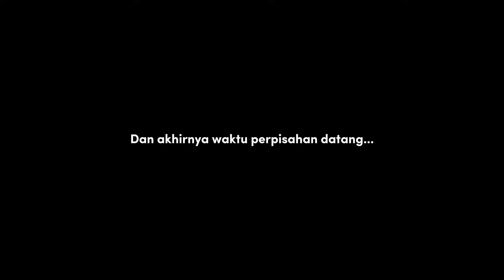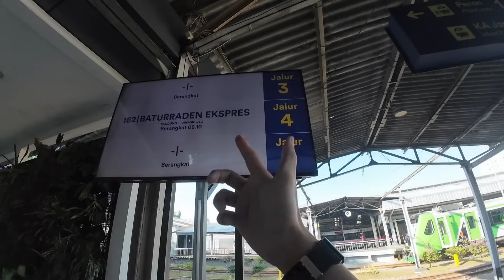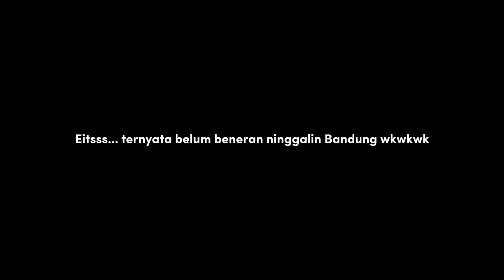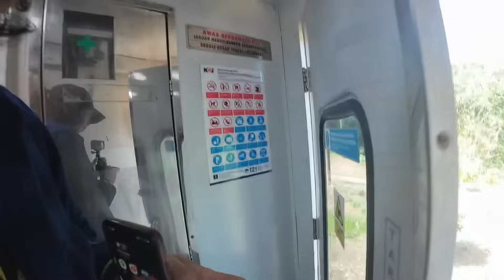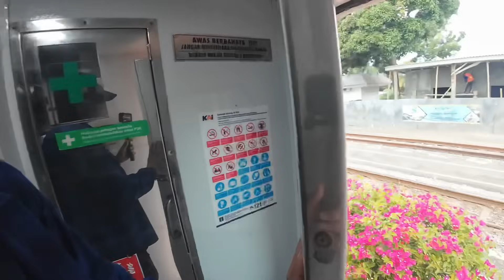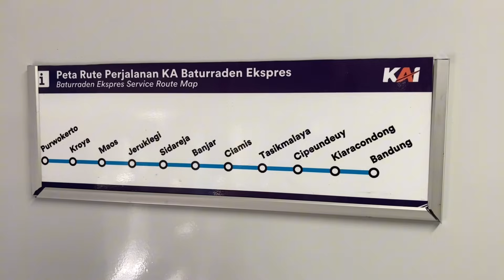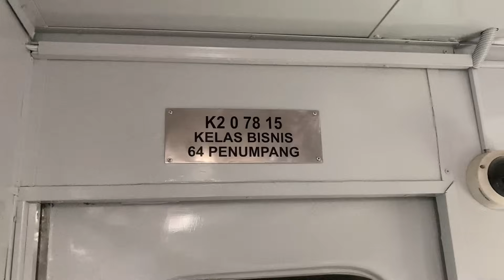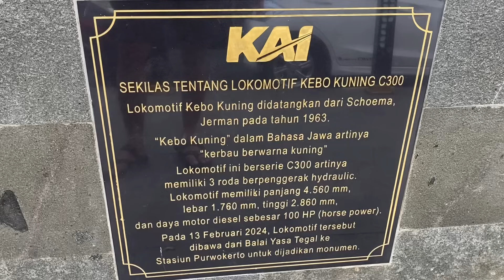BKI 121 | KELAS BISNIS KA BATURRADEN EKSPRES BANDUNG - PURWOKERTO | Selamat Datang di Jawa Tengah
Terimakasih buat teman-teman yang sudah nonton video ini mengenai cerita Backpacker Keliling Indonesia dari Sabang ke Merauke naik KA Baturraden Ekspres kelas Bisnis dari Kota Bandung ke Puwokerto, Jawa Tengah.

Harga Tiket Bisnis Rp. 95.000
Harga Tiket Eksekutif Rp. 195.000
Lamanya perjalanan 6 jam 42 menit

Enjoy the video gaess semoga bisa menghibur dan mengedukasi :)